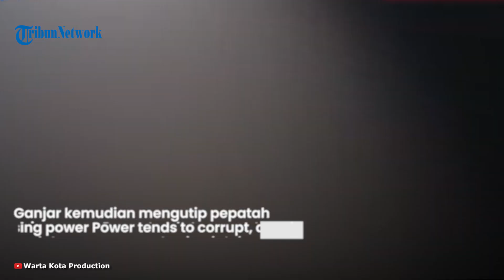SINDIRAN GANJAR seusai Firli Bahuri Jadi Tersangka, Pakai Pepatah: Power Tends to Corrupt Itu Nyata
TRIBUN-VIDEO.COM - Status tersangka yang disematkan kepada Ketua Komisi Pemberantasan Korupsi (KPK) Firli Bahuri menjadi peringatan bahwa kekuasaan punya kecenderungan untuk melakukan korupsi.

Hal tersebut disampaikan oleh Ganjar Pranowo menyikapi status Firli yang menjadi tersangka dalam kasus dugaan pemerasan terhadap eks Menteri Pertanian Syahrul Yasir Limpo.

Ganjar kemudian mengutip pepatah asing power Power tends to corrupt, and absolute power corrupts absolutely.

"Itu urusan penegak hukum jadi kita percayakan kepada mereka.

Tapi kita harus melihat hal ini sebagai sebuah peringatan bahwa kekuasaan itu punya kecenderungan korup.

Power tends to corrupt itu ada dan nyata," kata Ganjar di Kampus Universitas Muhammadiyah Jakarta, Kamis (23/11/2023).

Capres nomor urut 3 itu mengaku bakal menindak tegas praktik-praktik korupsi jika dirinya terpilih sebagai presiden RI selanjutnya.

Politikus PDI Perjuangan tersebut menyatakan, penindakan terhadap koruspi mesti dilakukan sebagai amanat reformasi tahun 1998.

"Ini harus disikat habis karena kalau kemudian kita penanganannya biasa-biasa saja maka kita akan bekrhianat pada apa yang disampaikan pada 98 reformasi dulu," kata dia.

Seperti diberitakan sebelumnya, ketua KPK Firli Bahuri ditetapkan sebagai tersangka kasus dugaan pemerasan eks Mentan Syahrul Yasin Limpo setelah penyidik Polda Metro Jaya menggelar ekspose atau gelar perkara.

"Menetapkan Firli Bahuri selaku Ketua KPK RI sebagai tersangka dalam perkara dugaan tindak pidana korupsi berupa pemerasan atau penerimaan gratifikasi," kata Dirkrimsus Polda Metro Jaya Kombes Ade Safri di Mapolda Metro Jaya, Rabu (22/11/2023).

Kasus ini bermula dari pengaduan masyarakat ke Polda Metro Jaya pada 12 Agustus 2023 lalu.

Aduan itu berisi dugaan pemerasan oleh pimpinan KPK, pada perkara korupsi di Kementerian Pertanian (Kementan) tahun 2021.

Setelah melewati serangkaian penyelidikan pada kasus ini, polisi menaikkan status menjadi penyidikan pada 6 Oktober 2023.

Sejauh ini, sudah 91 saksi yang diperiksa penyidik. Dalam menangani kasus ini, Polda Metro Jaya menyelidiki pertemuan Firli Bahuri dan Syahrul Yasin Limpo di lapangan badminton.

Foto momen pertemuan keduanya diketahui beredar luas di dunia maya. Firli sendiri mengaku bertemu dengan Syahrul di lapangan badminton sebelum KPK memulai penyelidikan dugaan korupsi di Kementan.

Firli mengaku bertemu Syahrul Yasin Limpo pada 2 Maret 2022 di tempat terbuka dan disaksikan banyak orang.

Firli sempat membantah tudingan yang menyebut dirinya melakukan pemerasan dan menerima uang dalam jumlah miliaran rupiah dari Syahrul Yasin Limpo.

Ia justru menuding, dugaan pemerasan ini merupakan bentuk serangan balik para koruptor.

"Sangat mungkin saat ini para koruptor bersatu melakukan serangan, apa yang kita kenal dengan istilah when the corruptor strike back," katanya.